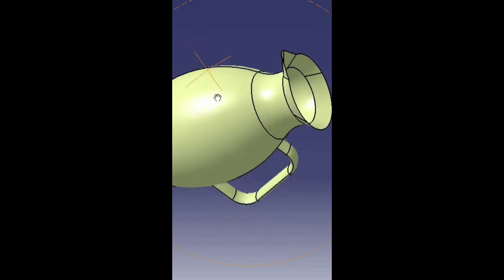MECHANICAL, CIVIL, CSE, IT, ECE, EEE, IEEE PROJECTS #& Courses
HYDERABAD B TECH PROJECTS, M TECH PROJECTS FOR MECHANICAL, CIVIL, CSE, IT, ECE, EEE, AERO, AUTO, IEEE PROJECTS, and Courses along with placement opportunities in the field of engineering and technology. call
365 by 12 consultancy has a wide range of projects in the field of engineering and technology. We are engaged in various projects such as civil, mechanical, electrical, computer, electronics, IT, and many more. We are also engaged in various placement opportunities in the field of engineering and technology. We are registered with the government of India under MSME. We are also registered with the AICTE. For Internship and placement opportunities.